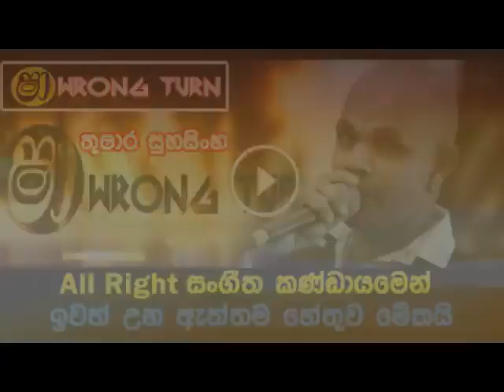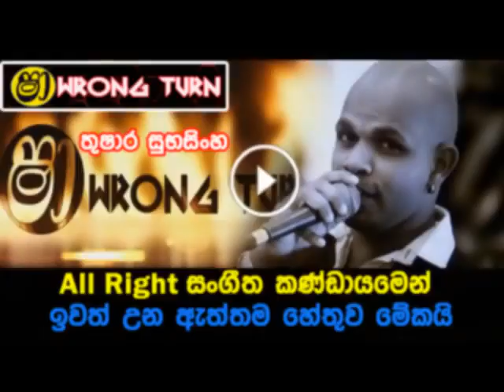Thushara Subhasinghe with Shaa FM Wrong Turn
- Shaa fm -